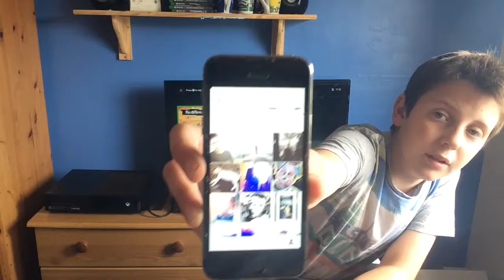I’m struggling...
Hi guys in this vid I explain why I’m exactly struggling.